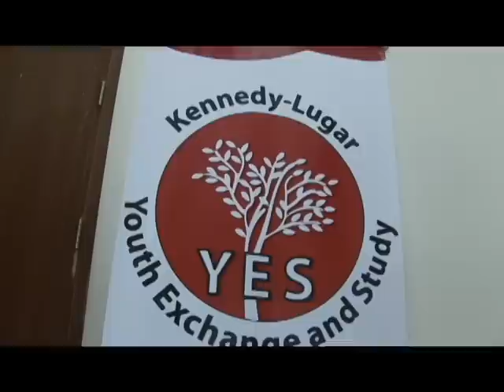Sweet Success! A cake decorating workshop at Al Zahra Orphanage in Bethany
February 4, 2012: It was a memorable day at Al-Zahra Orphanage for girls in Bethany, thanks to the combined efforts of Viviana Botero-Nicholas from the U.S. Consulate in Jerusalem, AMIDEAST, and alumni of the Youth Exchange and Study (YES) program funded by the U.S. Department of State.  Ms. Botero-Nicholas, an avid baker and cake decorator, offered her talents to train 15 girls at Al-Zahra Orphanage and give them a two month course in cake decorating.  As part of the YES alumni's commitment to community service—an integral part of their study abroad program in the U.S.—the students volunteered to help with the workshop by offering translation and guidance.  Through these workshops, Ms. Botero-Nicholas hopes to give the young women of the orphanage the baking and decorating skills they need to potentially start their  own business one day, empowering these girls to use their talents to grow and find their way in society.